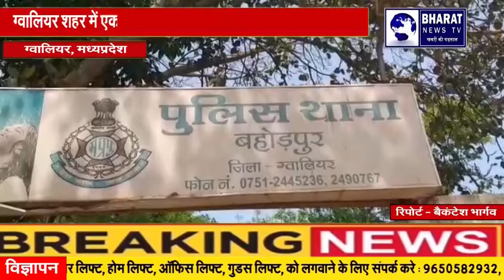मध्यप्रदेश:ग्वालियर शहर में एक बार फिर शर्मसार करने वाली घटना आई सामने